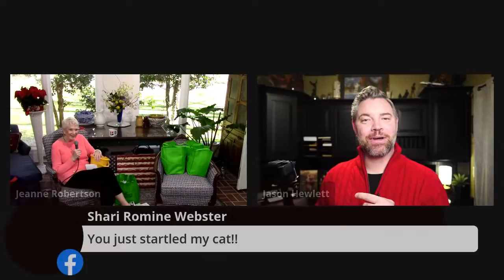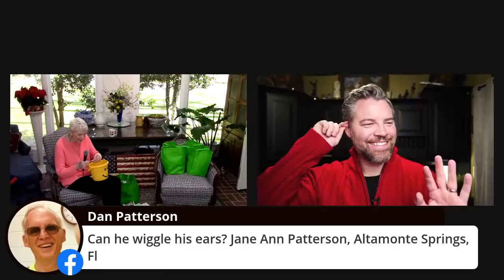Live From The Back Porch with Jeanne Robertson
Join Jeanne Robertson on her back porch with her special guest Jason Hewlett. If you are interested in ordering Jeanne's new audio book (7 cd set) go